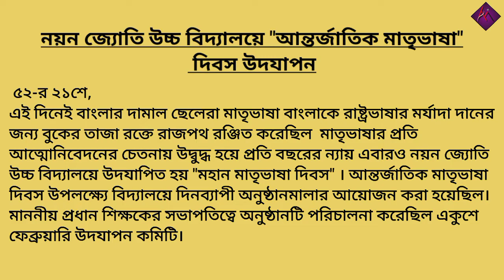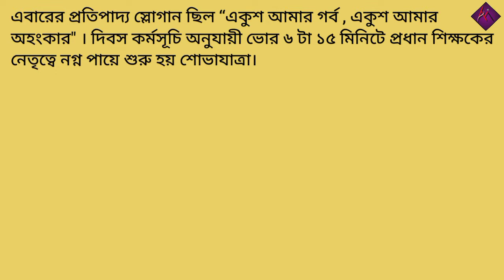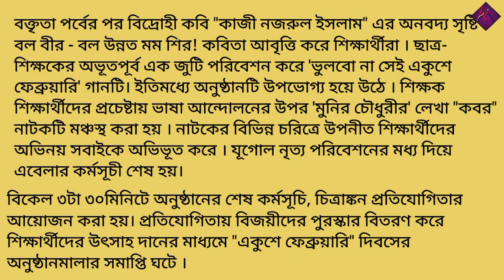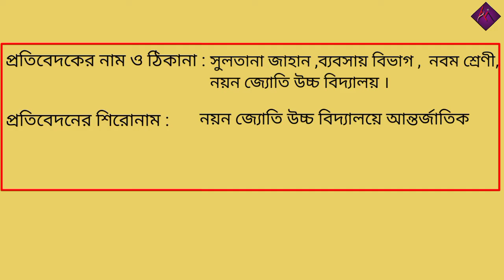প্রতিবেদন: বিদ্যালয়ে আন্তর্জাতিক মাতৃভাষা দিবস উদযাপন ।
বিদ্যালয়ে আন্তর্জাতিক মাতৃভাষা দিবস উদযাপন সম্পর্কে প্রতিবেদন।
 প্রতিবেদন অনুচ্ছেদ কিংবা পয়েন্ট আকারে দুই ভাবেই লেখা যায় । প্রতিবেদনটি উপস্থাপন যেন সুন্দর, সাবলীল ভাষায় হয় । প্রশ্নপত্রে যদি বিদ্যালয়ের নাম, সূত্র,
 প্রতিবেদকের নাম-ঠিকানা, দেওয়া থাকে, তাহলে তাই
 দিয়ে প্রতিবেদন লিখতে হবে। অন্যথায়, উত্তর সঠিক হবে
 না ।
আশা করি ভিডিওটি সবার ভালো লাগবে ।
ভালো লাগলে অবশ্যই একটা বড় করে করে দিবেন।
ধন্যবাদ ।